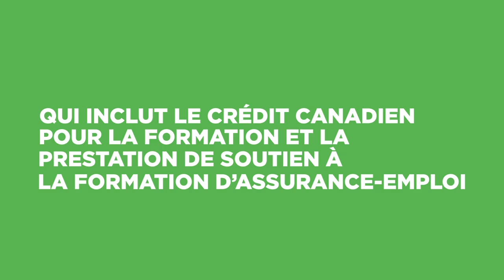Fonctionnement de l’Allocation canadienne pour la formation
22 mars 2019
La nouvelle Allocation canadienne pour la formation aidera les Canadiens à acquérir les compétences dont ils ont besoin.